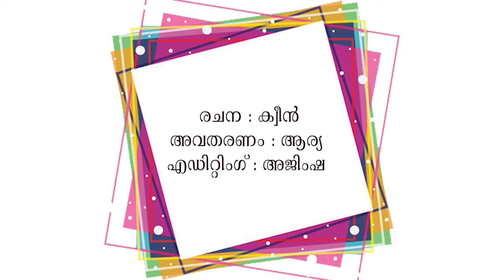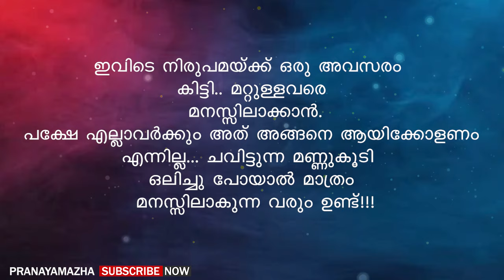ഫസ്റ്റ് നൈറ്റ് നമുക്ക് ഇപ്പോൾ നടത്താം എന്ന് പറഞ്ഞ് അവൻ എന്നെ പുണർന്നപ്പോൾ | PRANAYAMAZHA STORY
Writer - Queen
Voice -  Arya
Editing - Ajimsha

Malayalam story
Malayalam new story
Pranayamazha
Pranayamazha stories
Pranayamazha new story
Shahul malayil